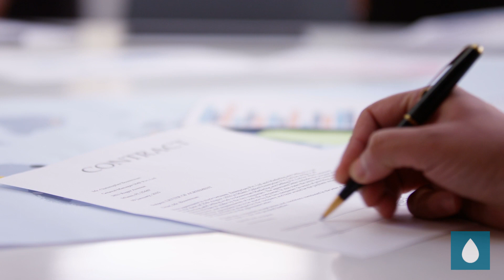Water UCI: Effectively Managing Our Water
Dr. David Feldman, UC Irvine professor and Director of Water UCI, and Dr. Shannon Roback, Associate Director of Water UCI, discuss the innovative ways their organization is addressing water issues in California through research, education and public outreach.